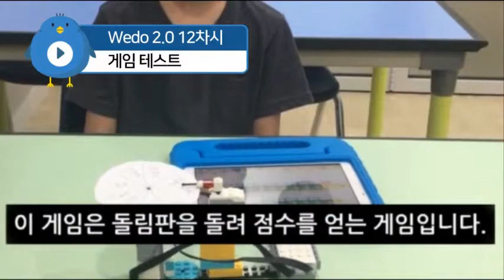[이루미TV][광교에듀레고] [레고교육] [위두2.0] 게임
레고에듀케이션공식인증 광교에듀러닝센터
위치: 경기도 수원시 영통구 에듀타운로 84,세븐스퀘어 302호